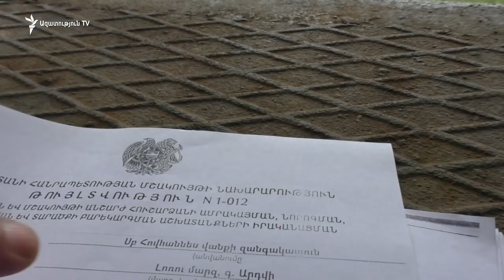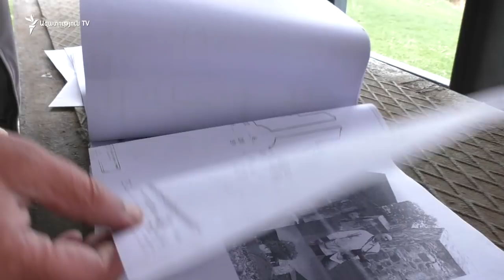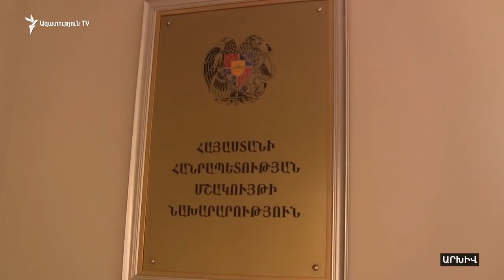Հովհան Օձնեցու դամբարանի վերականգնման աշխատանքների կապակցությամբ քրեական գործ է հարուցվել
Հովհան Օձնեցու դամբարանում Հայ առաքելական եկեղեցու գործողությունների կապակցությամբ քրեական գործ է հարուցվել: